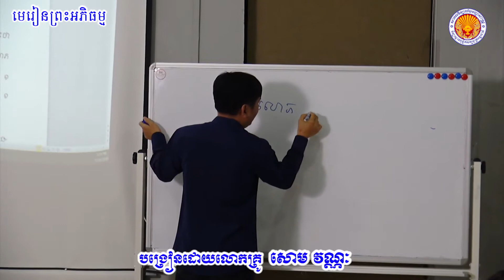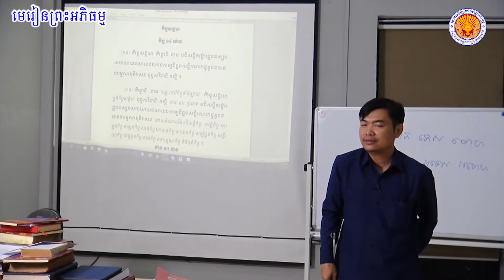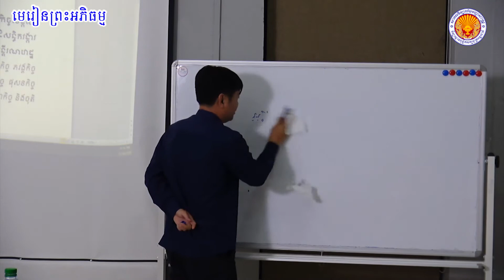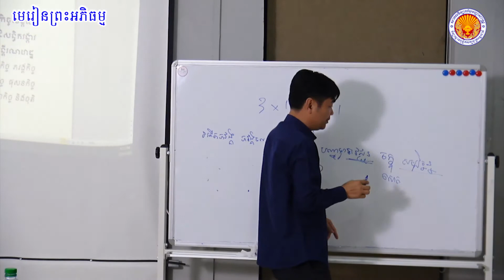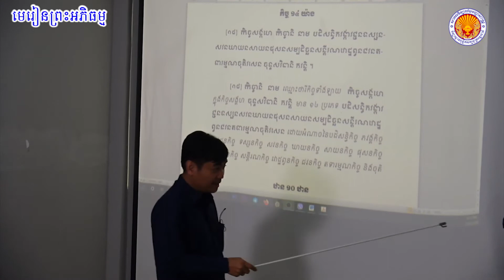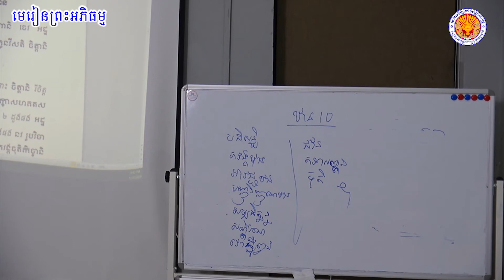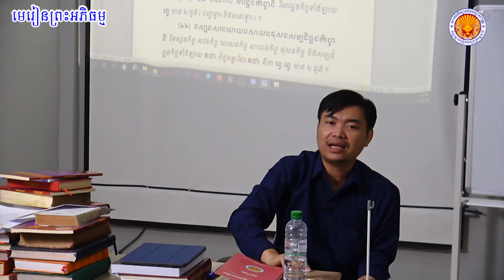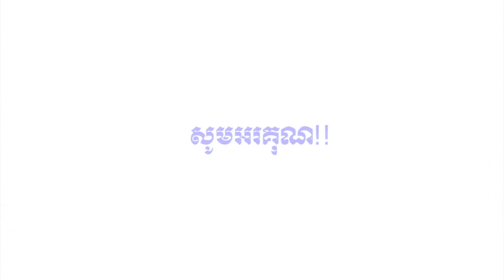បកិណ្ណក ភាគ៣ (២៤ មករា ២០២០)